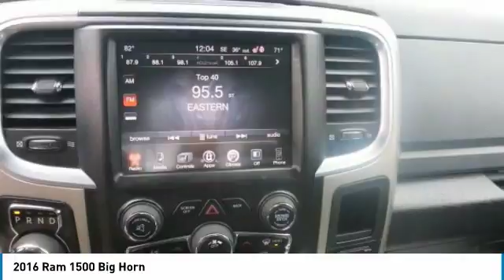2016 Ram 1500 F2572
2016 RAM 1500 Chapmanville, WV
Stock# F2572

500 Ford Fairlane Corridor G, US-119